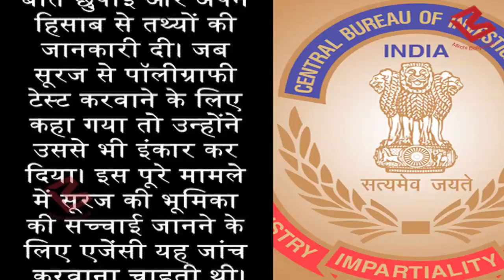Jiah Khan की मौत के आरोप में Jail जाएंगे Sooraj Pancholi, आरोप हुए तय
Jiah Khan death case: Session court frames charges against Sooraj Pancholi under section 306 Judge K D Shirbhate framed charges against the 27-year- old actor under section 306 (abetment of suicide) of the Indian Penal Code, to which he pleaded not guilty